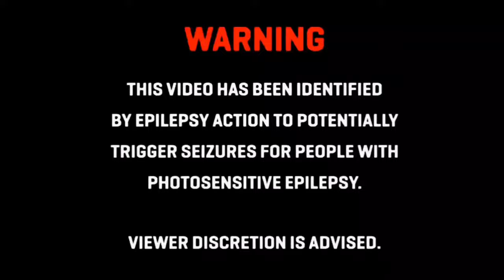DIRTYXAN - Palace [Bass Boosted]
If you would like to request a song to be featured and bass boosted on the channel you can request it via the comments, my email , or sending a message to me via Instagram (@deadlysoundsyt)
Title Of Song: PALACE

Artist: DIRTYXAN

NOTE:
Keep in mind I'd recommend watching my videos with decent - high quality headphones/ear buds/speakers. If you use headphones that are on the cheaper side you won't be able to hear certain frequencies and sound waves including making the bass sounds distorted. Before you go into the comments saying "there's no bass added" or "the bass sounds bad and distorted" take in consideration of what sound providers you are using.
WARNING:
These videos have the potential to trigger epileptic attacks and seizures for a select few that have photosensitive epilepsy and shouldn't be watched by those people.